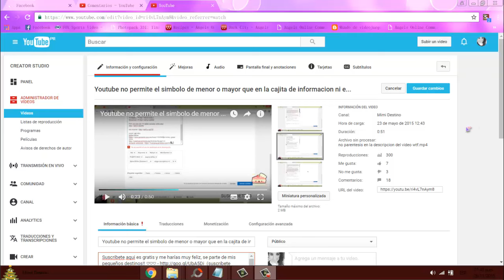Aviso Youtube NO permite poner simbolo de menor o mayor que, en la descripción ni titulo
Dice que no me permite poner parentesis en la descripción del video pero a lo que se refiere es que no podemos poner el simbolo de menor que o mayor que, en la cajita de informacion ni en el titulo del video  :/

Frase echa por

Siguen siendo mis frases y sigo siendo yo misma. LOS AMO.

🐰✨ INFO DEL CANAL ✨🐇
Hola. Soy Nalexnu una conejita que ama los video juegos y estamos aquí para divertirnos.
Bienvenidos vamos a vivir muchas aventuras juntos.
Un Saludo y un gran abrazo de oso. 🤗🍩☺💖

descripción vieja abajo xd

Suscribete aqui es gratis y me harías muy feliz, se parte de mis destinos!! (suscribete tambien para ser parte de sorteos futuros) Me ayudarias mucho compartiendo el video, suscribiendote y si te gusto dejame un pulgarcito arriba :) ♥ Cualquier duda no duden en preguntar ^_^ Sigueme en mis redes sociales que estaran mas abajo ⤵

No olviden darme sugerencias para los proximos videos
Si deseas un video actualizado dejame saber en comentarios

Te agradesco muchisimo por haber visto el video, la descripción. dejarme tu like, comentar, gracias por apoyarme, te envio muchos abrazos y muchas cosas hermosas para tu vida. Los amo mucho mis pequeños destinos.